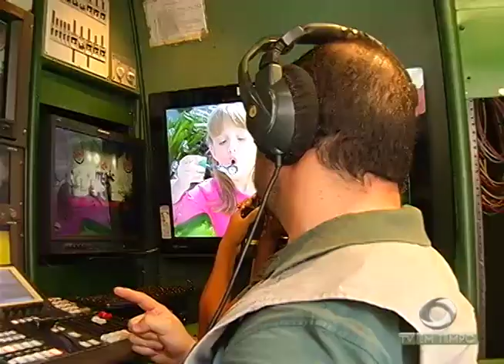Arte Music, o novo programa com shows musicais que vai escolher o melhor cantor do Amazonas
03º BLOCO JORNAL 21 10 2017 - Arte Music, o novo programa com shows musicais que vai escolher o melhor cantor do Amazonas